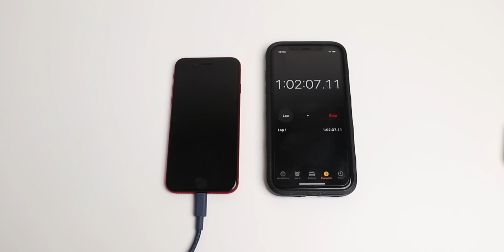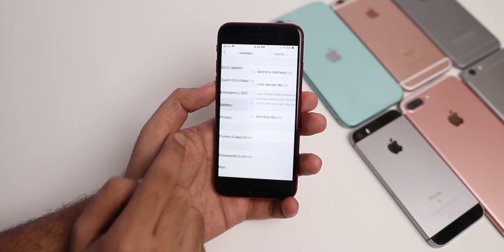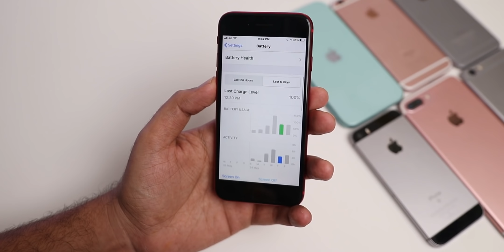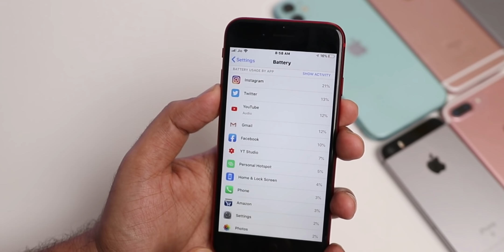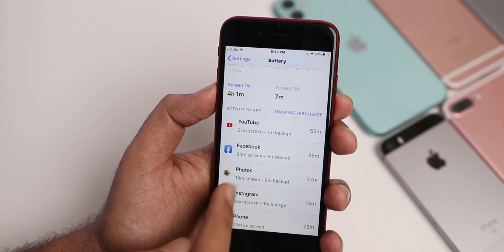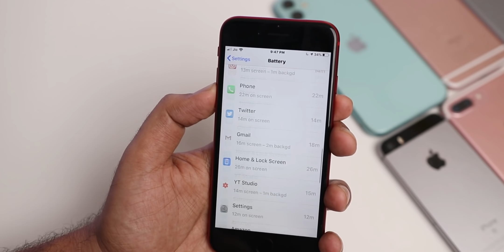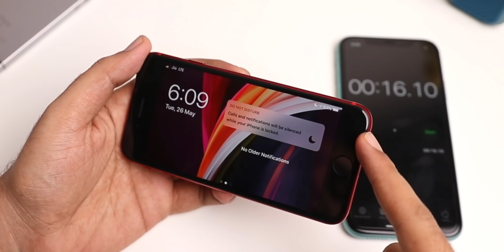iPhone SE 2020 24 hrs battery life review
In this video we will check if the iPhone SE 2020 battery can survive for 24 hours in a single charge.